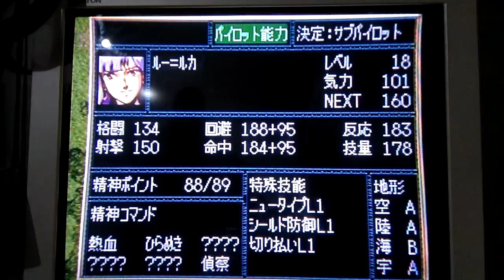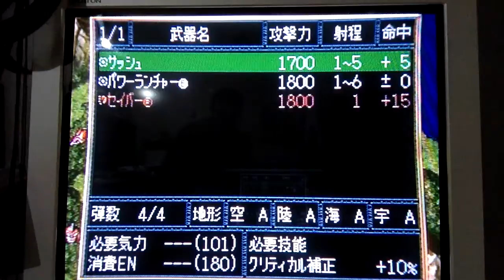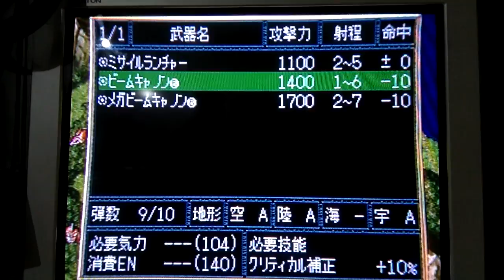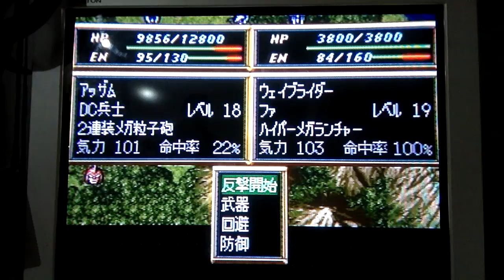[Cap.Jang Game] スーパーロボット大戦F 20話3 ドクーガの野望 Super Robot Wars F SEGA Saturn